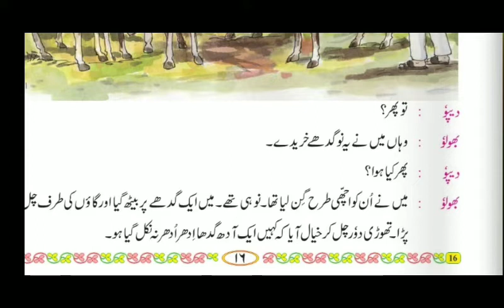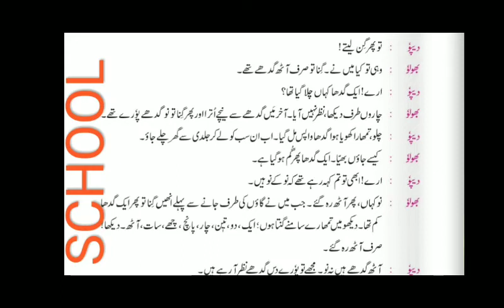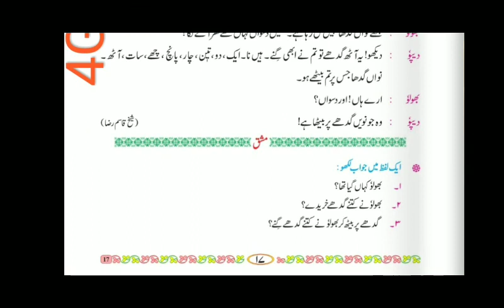Nau ka chakkar std 3rd urdu chapter 5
Nau ka chakkar std 3rd urdu chapter 5 urdu medium